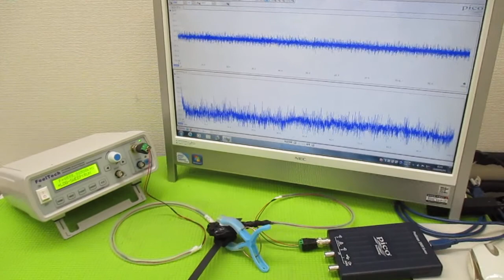オリジナル製品：超音波発振プローブを利用した超音波制御技術 ultrasonic-labo